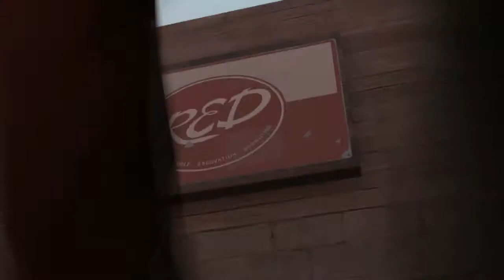Cauldron bubbles Hustlers Hallmark previously unreleased footage 2